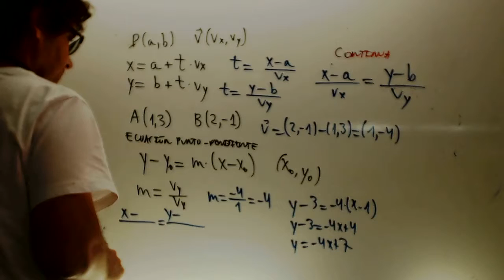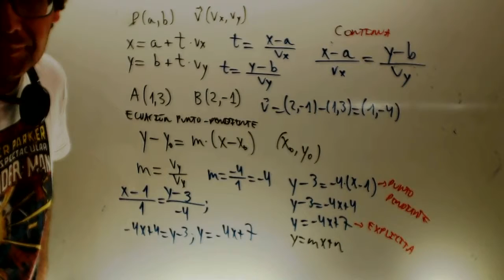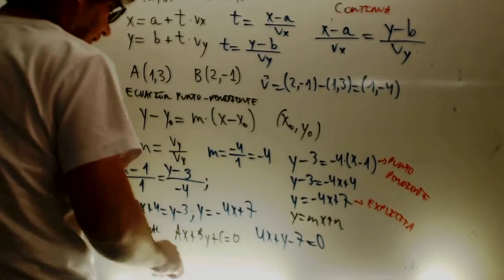Ecuacion punto pendiente explicita Matematicas 1 Bachillerato Academia Usero Estepona